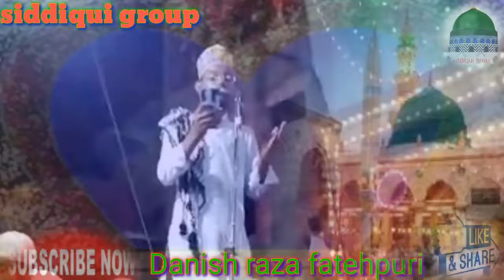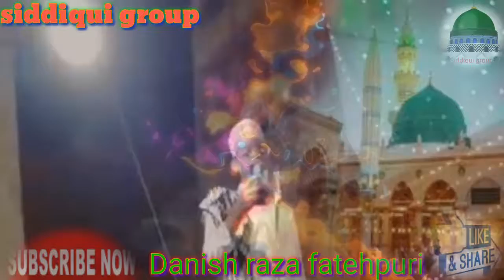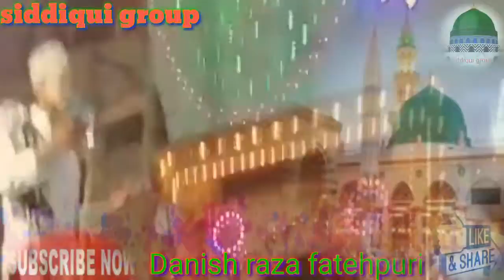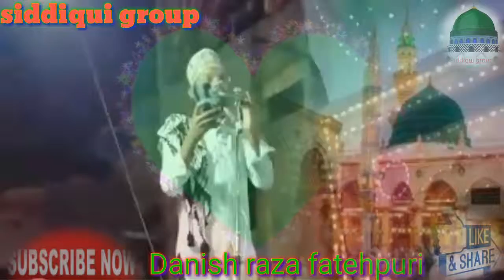Danish raza fatehpuri💖 मैं gada हूं अपने करीम का💖 एक बार नात शरीफ जरूर सुने🌹 सब्सक्राइब जरूर करें